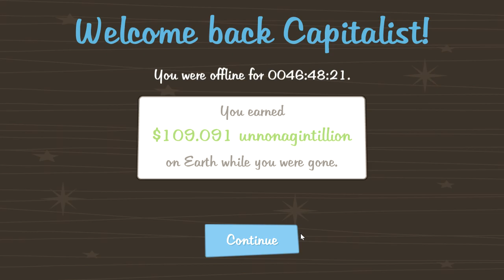SlowPCGaming AdVenture Capitalist 02-26-2024